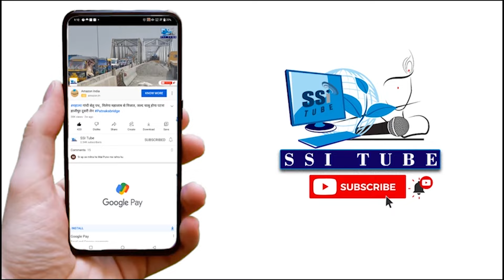गुरु गोबिंद सिंह और बाज,क्यों रखते थे बाज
जानिए श्री गुरु गोविंद सिंह महाराज जी क्यों साथ रखते थे पंक्षी बाज कोgurugovindsingh